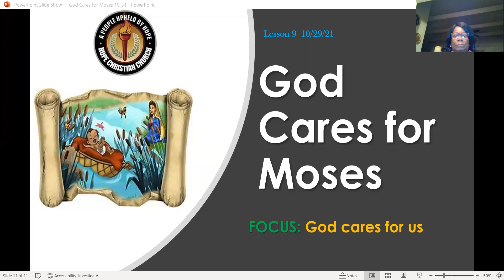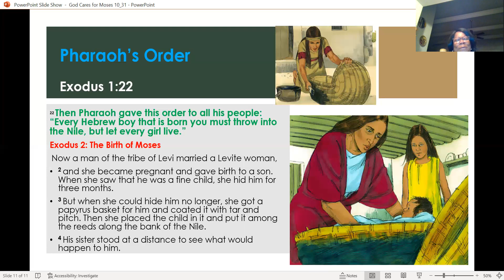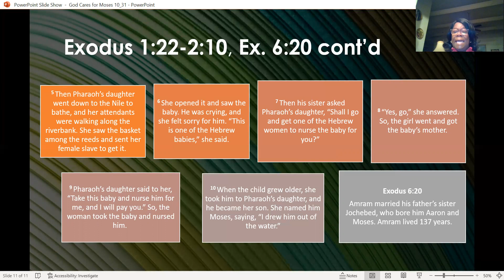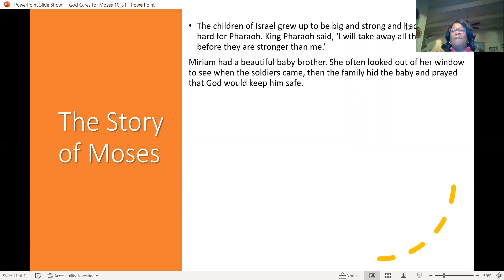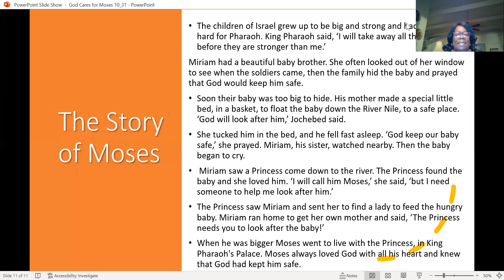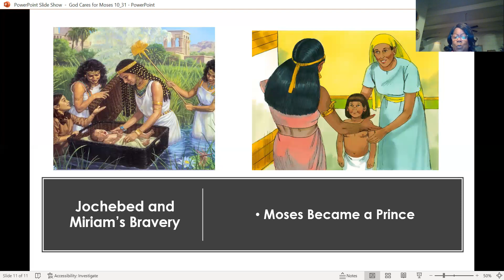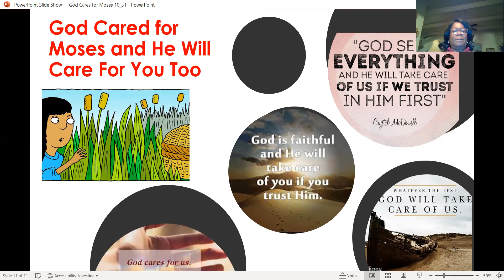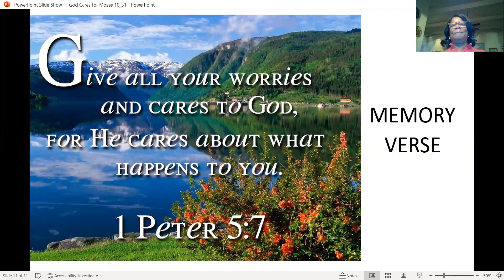KFUN - 1st and 2nd Grade - 10/31/21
Rena Brown
God Cares For Moses